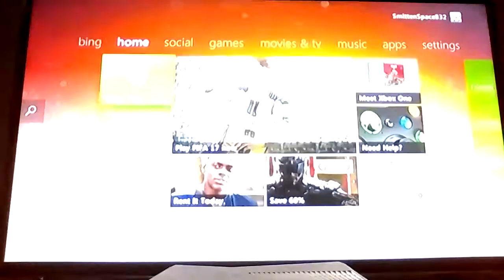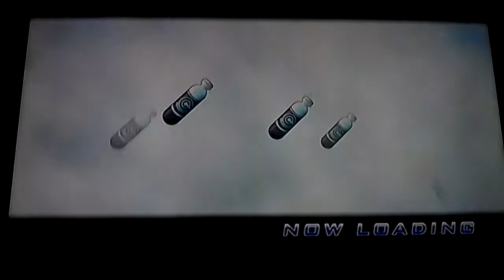Dragon ball z ultimate tenkaichi gameplay